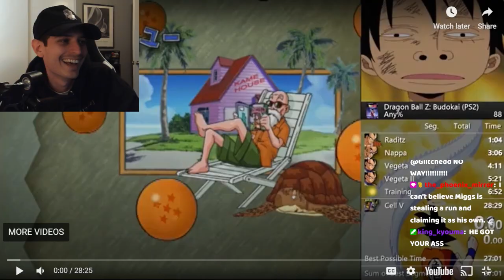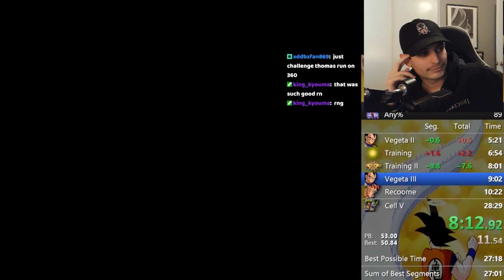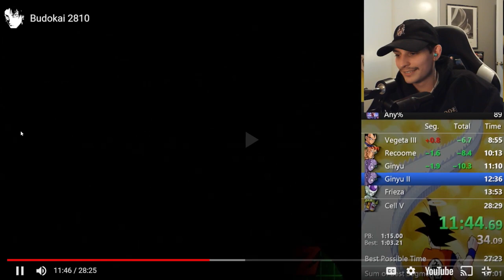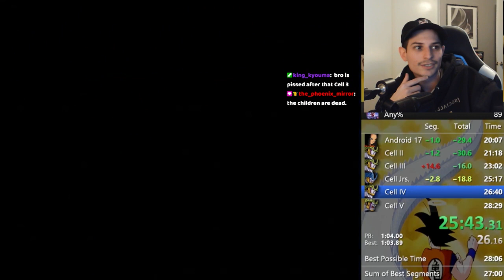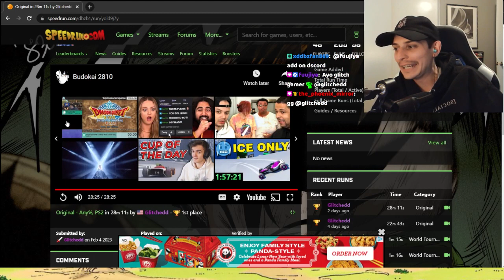REACTING to the NEW DBZ Budokai World Record Speedrun by Glitchedd